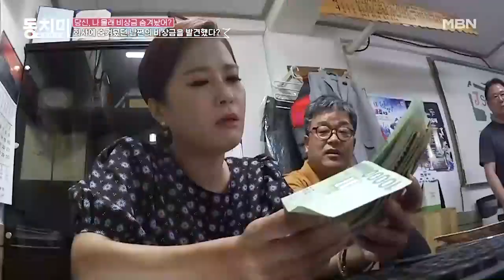※일촉즉발※ 비상금을 들켜버린 남편! 더 없냐는 아내의 추궁에 동공 지진 ㅇ_ㅇ;; MBN 210828 방송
※일촉즉발※ 비상금을 들켜버린 남편! 더 없냐는 아내의 추궁에 동공 지진 ㅇ_ㅇ;;